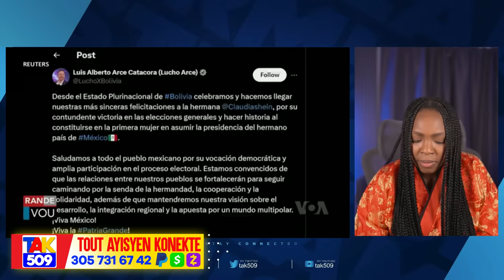Garry Estale..li fè pep la 5pwomès..zen Pete bò Baz Kenya..Majistra Taba nan Vòlò..?/Fouco